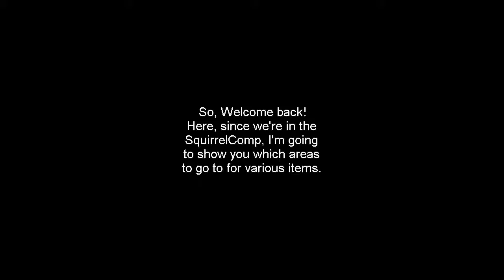MegaMan Battle Network 5 DTDS (Team Colonel) Walkthrough Part 7 - Shadows are lurking.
They're even lurking... inside of other shadows! I figured out how ninjas do their ninja-ing!

KnightSoul? nope.avi

MegamanXCapcom? Bleh. But, can't do anything about it except rage.